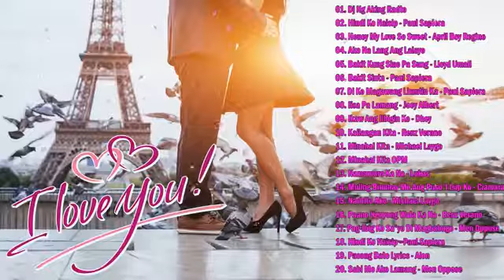Pamatay Puso Love Songs Collection 2020 | Best OPM Hugot Love Songs 2020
01. Dj Ng Aking Radto
02. Hindi Ko Naisip - Paul Sapiera
03. Honey My Love So Sweet - April Boy Regino
04. Ako Na Lang Ang Lalayo
05. Bakit Kung Sino Pa Sung - Lloyd Umali
06. Bakit Sinta - Paul Sapiera
07. Di Ko Magawang Limutin Ka - Paul Sapiera
08. Iisa Pa Lamang - Joey Albert
09. Ikaw Ang Iibigin Ko - Dhey
10. Kailangan Kita - Renz Verano
11. Minahal Kita - Michael Laygo
12. Minahal Kita OPM
13. Namumuro Ka Na - Lukas
14. Muling Binuhay Mo Ang Puso't Isip Ko - Ciamara Morales
15. Naririto Ako - Michael Laygo
16. Paano Ngayong Wala Ka Na - Renz Verano
17. Pag-Ibig Ko Sa'yo Di Magbabago - Men Oppose
18. Hindi Ko Naisip - Paul Sapiera
19. Pusong Bato Lyrics - Alon
20. Sabi Mo Ako Lamang - Men Oppose